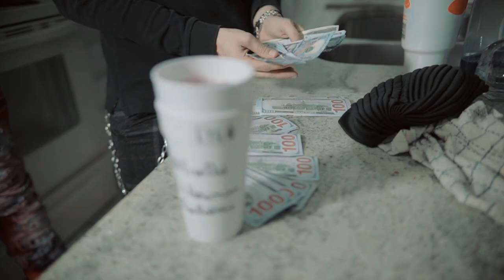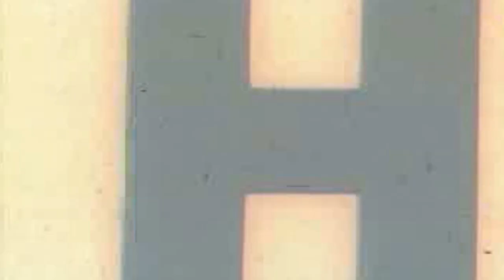Real Eye$ - "When I Get It" (Rod Wave - Fire & Desire Remix) A Visual by Al